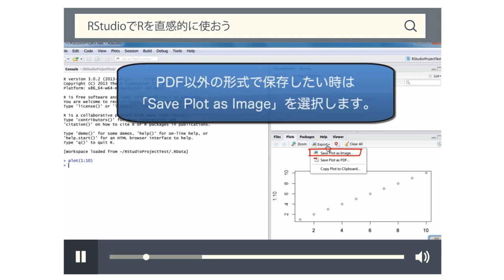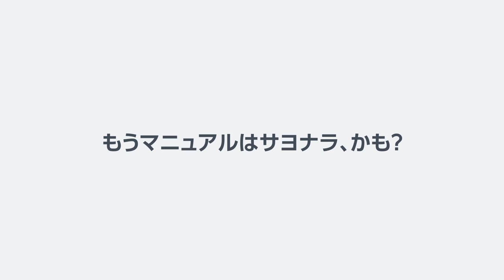統合TVプロモーションムービー2016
統合TVは、生命科学分野の有用なデータベースやツールの使い方を動画で紹介するウェブサイトです。数多くの解説動画の情報をうまく整理し、ユーザーが真に必要とする情報に素早く容易にたどりつけるようにまとめています。生命科学研究に頻繁に使われるサイトを知り、その使い倒し術を知る手段として、日々の実験や研究の進展のためぜひご活用ください。